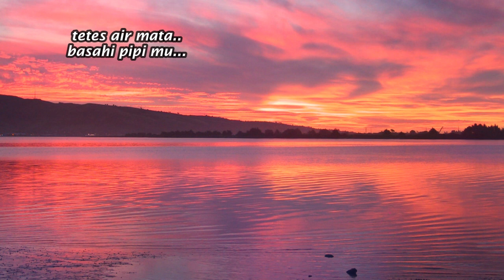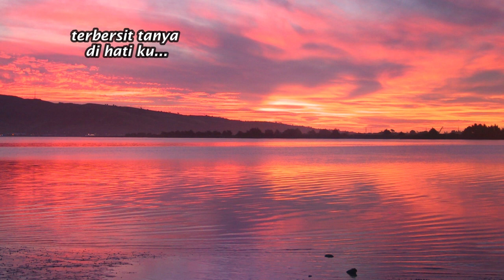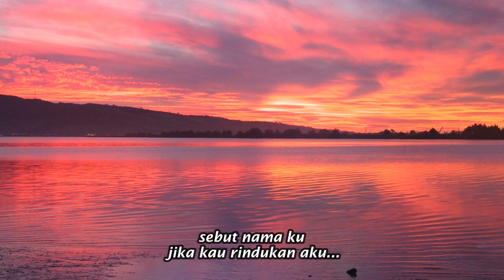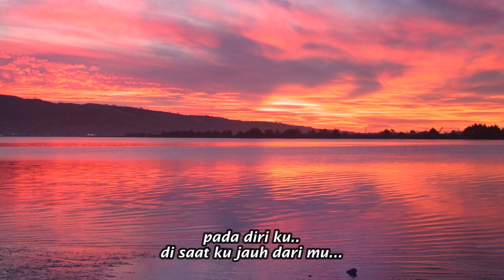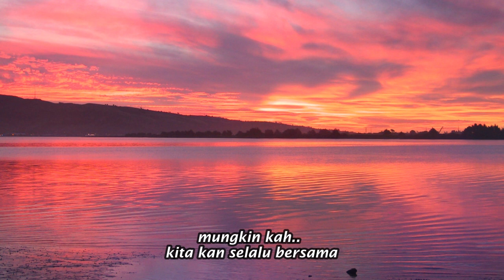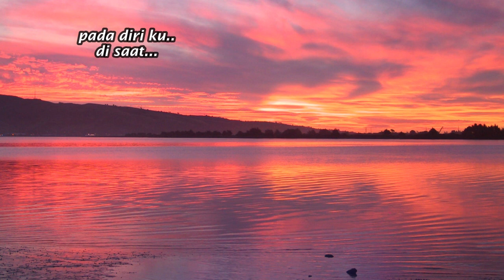MUNGKINKAH - STINKY + LIRIK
Lagu Enak Sekali didengar ini, lagu populer, di karaoke sering di request, irama musik nya memang enak, liriknya juga bagus, lagu perpisahan romantis, mengenang masa lalu untuk yang udah umur.